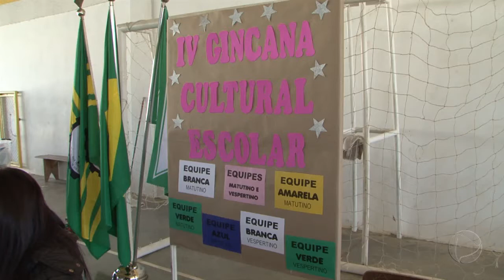GINCANA ARRECADA ALIMENTOS PARA DOAÇÃO À FAMÍLIAS CARENTES EM ALTO ARAGUAIA E SANTA RITA